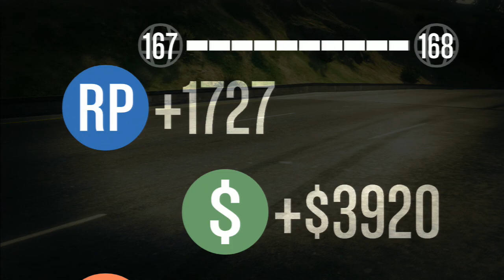GTA 5 Online Hipster DLC Race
Hello this is trend setting done in GTA mode , with a random person i invited.